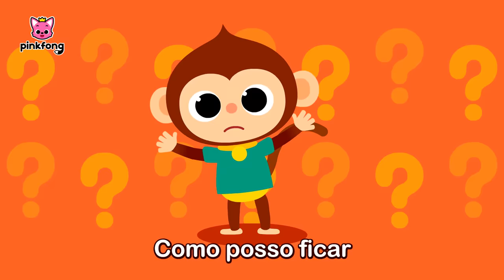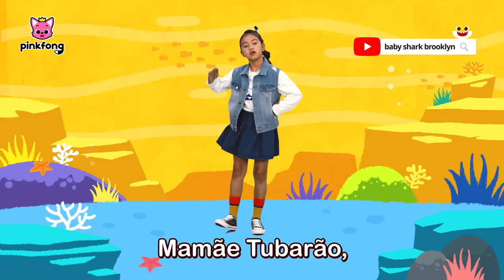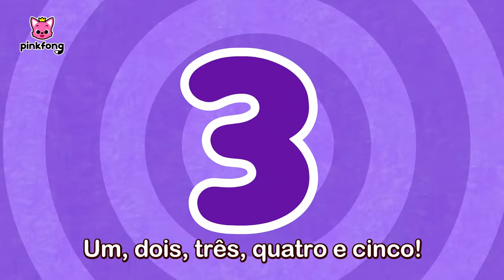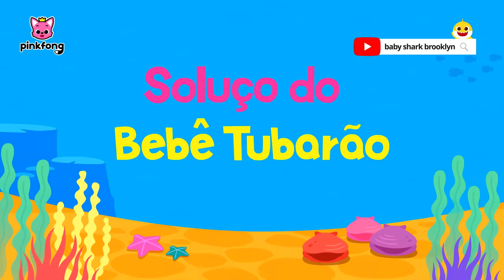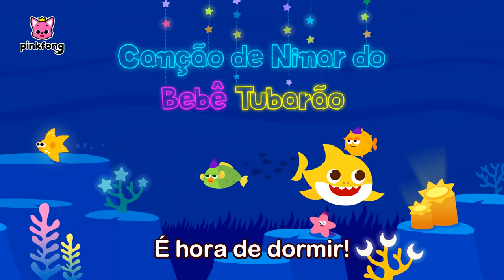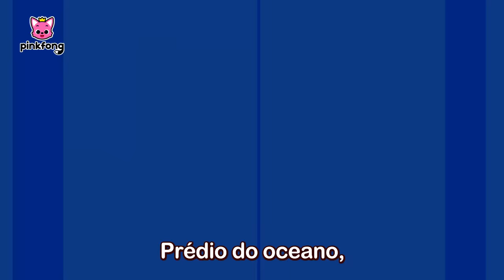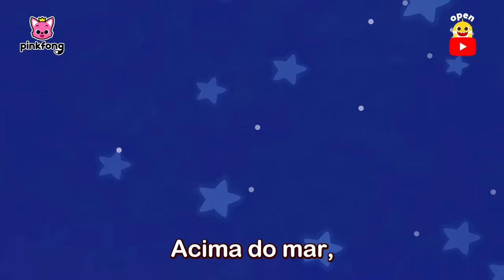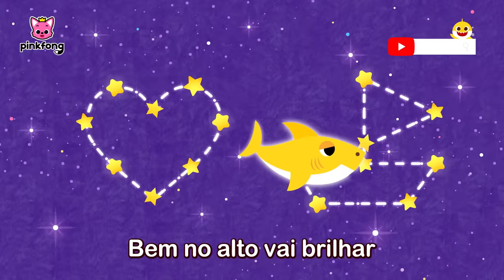[TV] Ser Criança é ..👶 | + Completo | Pinkfong, Bebê Tubarão! Canções para Crianças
Você está assistindo melhor compilação '[TV] Ser Criança é ..👶' criada por Pinkfong!

00:00:00 Ser Criança é..
00:00:06 Para Nosso Filho
00:04:12 Hospital das Crianças
00:13:10 Para Sempre Sua Criança
00:14:30 Família Tubarão de Dedos
00:15:58 Policiais Tubarões
00:17:09 O Policial Está Ferido!
00:26:06 Família Tubarão de Dedos
00:27:35 Policiais Tubarões
00:28:49 Onde está o Papai Tubarão?
00:29:35 Durma Bem, Bebê Tubarão
00:31:08 Profissões do Bebê Tubarão
00:32:08 Aventura do Bebê Tubarão
00:33:34 Dentes do Bebê Tubarão
00:34:48 Formas no Mar
00:35:51 Concerto da Orquestra dos Tubarões
00:37:29 Vitória do Bebê Tubarão
00:38:38 A Dança do Tubarão
00:39:53 Cores no Mar
00:41:20 Piquenique dos Tubarões
00:42:16 Bebê Tubarão de 1 até 5
00:43:16 Desfile do Oceano
00:44:23 Se o Tubarão Está Feliz
00:45:24 ABC Do Oceano
00:47:15 Academia do Bebê Tubarão
00:48:28 Cinco Peixinhos Pulando na Alga
00:50:08 Soluço do Bebê Tubarão
00:51:18 Canção de Ninar do Bebê Tubarão
00:52:32 Dueto do Bebê Tubarão
00:53:32 Charada do Bebê Tubarão
00:54:40 Caça aos Ovos de Páscoa
00:55:57 Prédio do Oceano
00:57:04 Bebê Tubarão Sereia
00:58:31 Bebê Tubarão Se Perdeu na Floresta
00:59:40 Brilha Brilha Tubarão